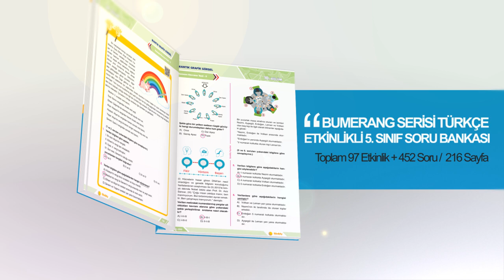Bumerang Türkçe 5 Mp4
Gönder bir "Bumerang", başarıyı alıp gelsin!